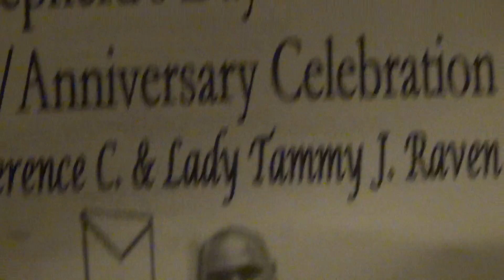Pastor & Lady Raven Annivesary 15th Year 10/7/16